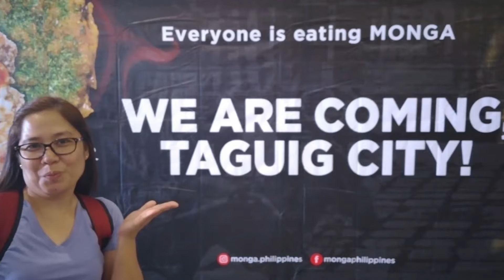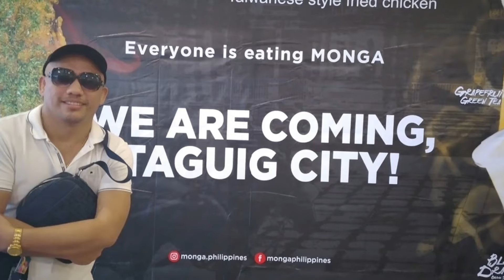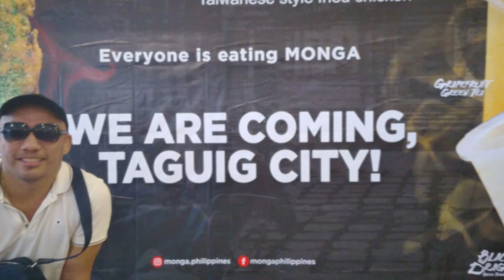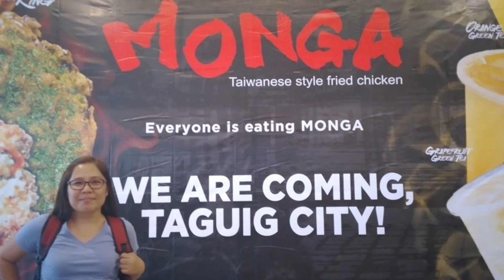CROWD1 TOUR TARA MAG LAAG TA SA TAGUIG MANILA VANICE PHILIPPINES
Welcome, to my YOUTUBE CHANNEL (Don King Dapiton)

PLAY MO TO!!

PLAY MO TO!!

PLAY MO TO!!

PLAY MO TO!!
How to sign up to crowd1 (paano mag sign up sa crowd1) from link of your sponsor part 1

PLAY MO TO!!

PLAY MO TO!!

PLAY MO TO!!

PLAY MO TO!!

What is crowd1 impossible?
Crowd1 - Impossible is nothing! Adapted for the global market with high-end and real-time mobile technology. Drive trade and cut unnecessary intermediaries. A growing network presence with members on all seven continents. More power. More performance. More pro.

What is a crowd1 card?
Introducing Crowd1 cards. As a member, you are eligible for a Crowd1 prepaid card giving you instant access to your earnings through the compensation system. Safe, secure and easy access to your money. The Crowd1Card will be connected directly to your cryptocurrency wallet. No need for difficult or cumbersome exchange procedures.
Crowd1 Cards

What is all crowd1 associate package?
All Crowd1 associate packages include a generous voucher including books, videos and other forms of education presented at Mygrithub.com - A great resource to learn more about the crowd movement.

What is crowd1 magazine?
Crowd1 Magazine Crowd is a monthly magazine published in a printed and digital version. It can be used as a resource and tool to showcase Crowd1 or simply as a pleasant read.

The app is packed with features making it easier for you to build your dream business! Your downline viewer, bonus calculations and withdrawal function are only a tap away. The Crowd1 app also remembers your login details and simplifies your work in so many ways.

What is crowd1 business model?
The Crowd1 business model is the first to give millions of people the opportunity to take part in one of the world's largest and most lucrative industries. As the first company ever, Crowd1 uniquely connects crowd marketing and online networking with online gaming in a unique and revolutionary way.

Where can I get crowd1?
The Crowd1 App can be downloaded in the App Store or Google Play. The app itself can be downloaded for free but joining the program is a different story. These education packages are as follows:
PH.6,000 WHITE,
PH. 18,000 BLACK, PH.48,000 Gold, and PH.150,000 Platinum. Prices can range from €99 to €2499.

How does crowd1 work?
Crowd1 also offers residual commissions as you grow your network under the company. The compensation plan follows a binary structure where you can put a total of 2 investors on your first level. These two can have 2 more investors under them and there is no limit as to how far your pyramid can grow.